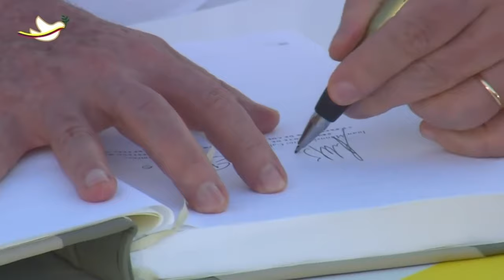"Con narcotráfico no hay paz posible en Colombia"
Desde el 2022, hasta finales de noviembre de 2023, Danilo Rueda estuvo al frente de la política de Paz Total del gobierno que encabeza Gustavo Petro. En esta entrevista con Omar Rodríguez, periodista de desdeabajo, realiza el balance de su gestión y de los retos que hereda Otty Patiño, nuevo Comisionado de Paz.